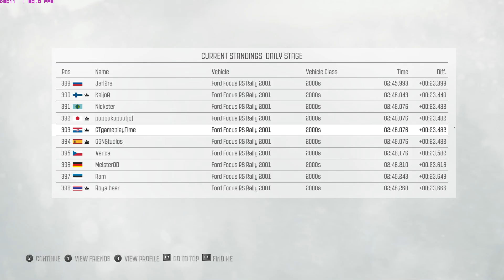DIrt Rally # Monaco - Montee / Focus RS Rally 2001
Kupi igre po odličnim cjenama - INSTANT GAMING